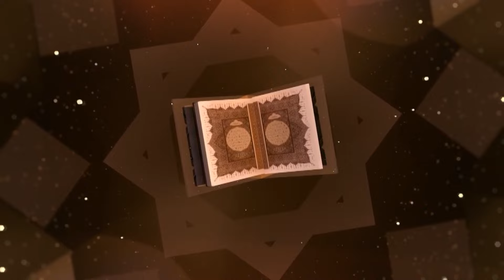கண் திருஷ்டி நீங்க எளிய முறை Kan Thirusti Poga Enna Seiya Vendum| Parigaram | Ketta Kanavugal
MaruJenmam is a Devotional YouTube channel , that caters a pathway to engage yourself in holy living. We provide you with various ways to achieve spiritual enlightenment. Our main aim is to create awareness of religious beliefs, customs and traditions. We also strive hard to help people to embrace their spiritual growth through devotional attachment which ultimately allows people to grow, heal and live a tranquil life.The channel will also cater to the people who are interested in Spirituality.